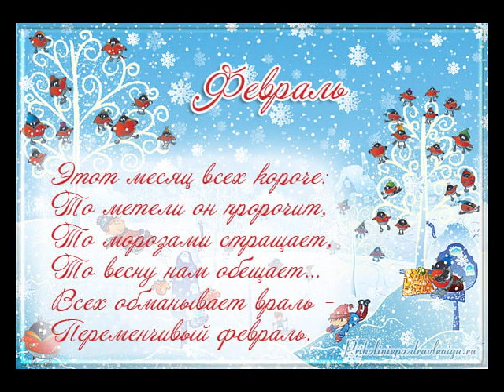Февраль (Автор музыки:Петр Ильич Чайковский) от Даниила.) (Classical music)